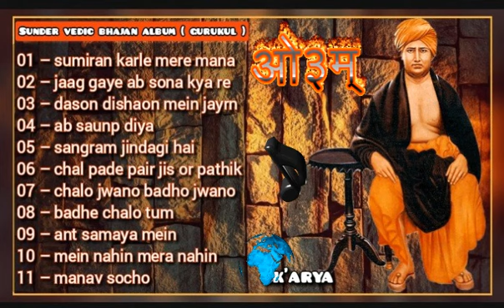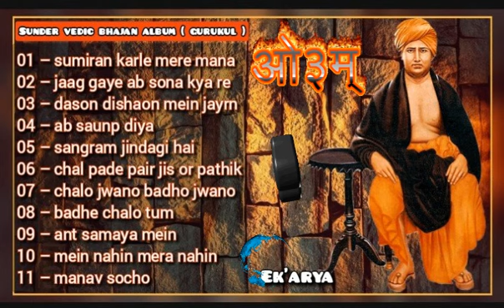sunder bhajan album vedic bhajan | gurukul bhajan | part, 11